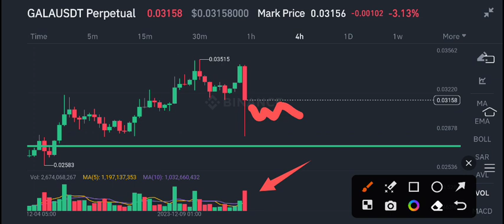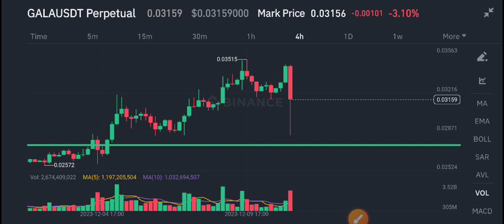Gala coin Price Prediction update! Gala News Today